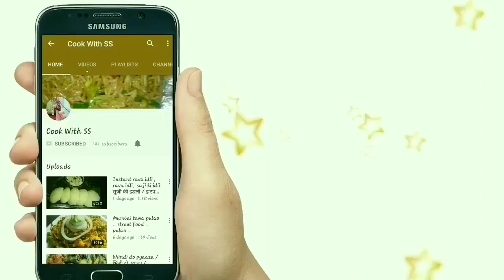जब झटपट कुछ हेल्थी खाने का मन करे तो बनाये ये कॉर्न चाट । healthy snack , corn chat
hi everyone
keep supporting ..